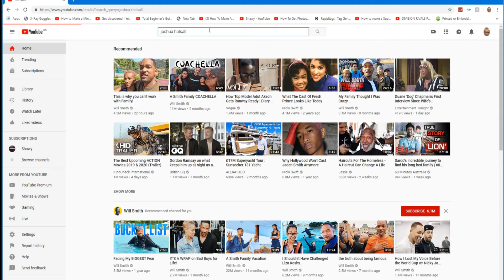trying to get 100 SUBS in a WEEK! Interviewing JLH (Episode 1)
Hi guys, I’m Egg Head and I decided to start a new channel based on seeing If you tubers are really telling the truth about their videos and titles. In this video we interview Joshua Halsall on a video he created about getting 100 subscribers in a week, on THIS CHANNEL! If we can get 100 subs in a week when this video is released, we can say that Joshua Halsall is a GOOD YOUTUBER! (and not just clickbait!)